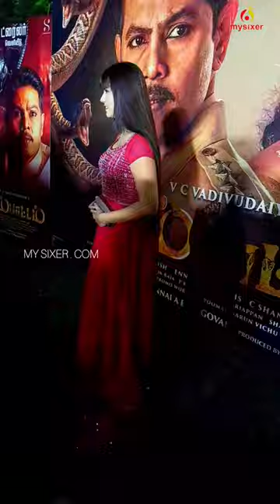pambattam movie actor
AndreaKurunathan